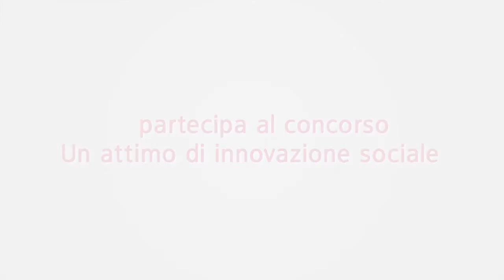Un attimo di innovazione sociale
Scegli e condividi con un'azione, un'immagine, un'idea, tue o di qualcun'altro: un attimo che rappresenti il tuo personale concetto di innovazione sociale.